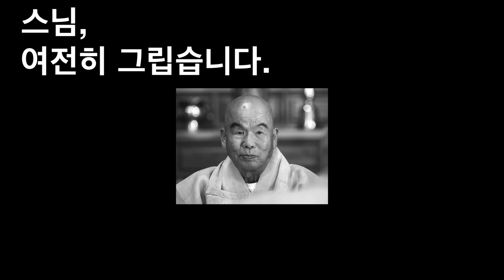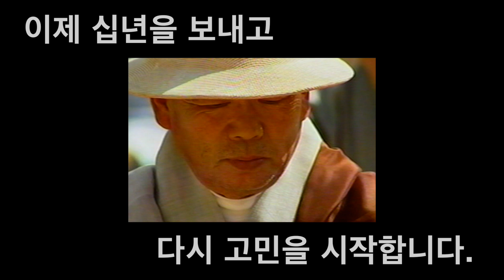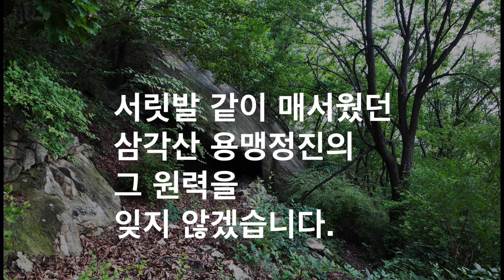성관사 월성스님 11주기 추모영상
은사스님! 월성선사님!
시간이 지날수록 은사스님의 가르침이 소중해 집니다.
그때 더 열심히 못한 서러움이 있지만,
가슴에 남아 있는 말씀을 기억하며 행복합니다.
이제야 스님의 말씀에서 수행에 기준을 만들어갑니다.
감사합니다.